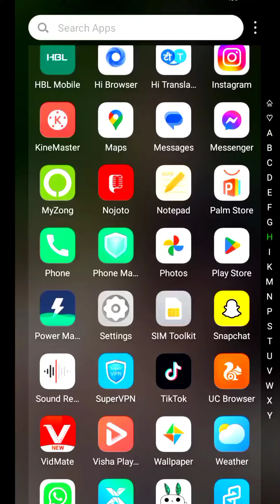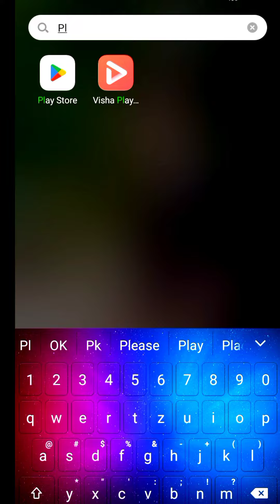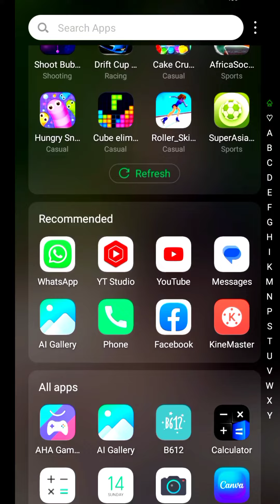//The best vpn for free YouTube//